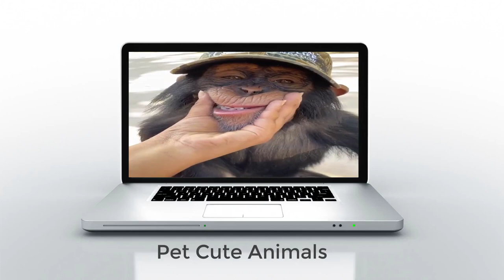Angada CHIMPANZEE and his new friend having painting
Angada and his new friend Elijah having a private painting encounter at myrtlebeachsafari